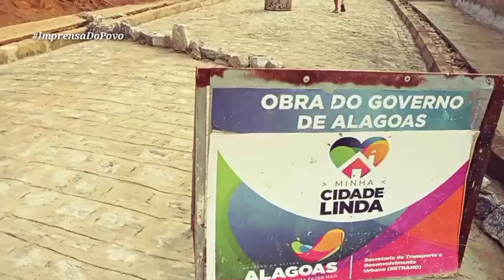Mais uma rua em faze de finalização de calçamento no Bairro Antônio Celestino Líns